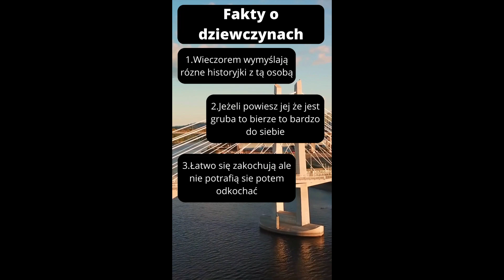Fakty o dziewczynach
fakty tiktok,
proste fakty tiktok,
fakty o dziewczynach tiktok,
przerażające fakty z tiktoka,
straszne fakty z tiktoka,
tiktok polska fakty o dziewczynach,
tiktok polska fakty o chłopakach,
fakty o tiktoku,
b toonz,
fakty wpadki,
fakty polska,
fakty o,
historia tiktoka,
historia obejrzanych tiktokow,
kto bardziej tiktok,
koniec tiktoka,
tiktok cała prawda,
tiktok ciekawostki,
m tiktok,
n magiera,
śmieszne shorts,
śmieszne tik tok,
tiktok o co chodzi,
r/cringe,
radom memy,
shorts sztosiara,
shorts memy,
s ciekawe,
śmieszne fakty,
śmieszne tik toku,
śmieszny shorts,
fakty white,
wybory tiktok,
wpadki tiktok,
w minute,
wybory shorts,
śmieszny ciekawostki,
10 faktów o tiktoku,
1 tiktok